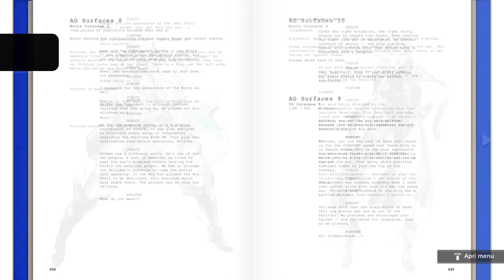METAL GEAR SOLID 2 Master Collection PS4 Trofeo Bronzo La spia che leggeva 2: I libri dei Patriot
METAL GEAR SOLID 2: Sons of Liberty - Master Collection Version
La spia che leggeva 2: I libri dei Patriot (BRONZE)
Leggi tutte le pagine del compendio della storia